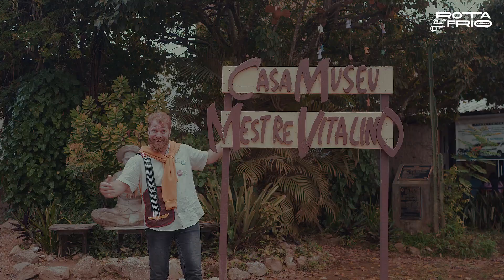Rota do Frio PE - Caruaru